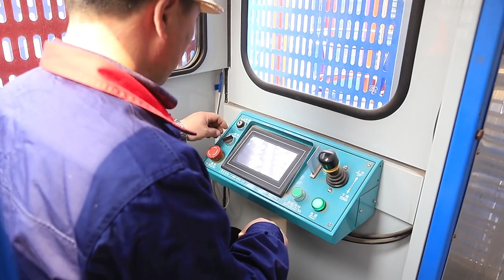Low Speed Vfd Outside Construction Hoist Lift Elevator Hoisting Equipment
Shandong Xingdou Intelligent Equipment Co., Ltd.
Eastern Industrial Park, Jinan, Shandong, China
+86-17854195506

"Shandong Xingdou Intelligent Equipment Co., Ltd. was established in 2007, main products are Construction Hoist, Industrial Lift, Mast Climbing Platform, Suspended Platform and Retractable Loading platform. As a professional manufacturer of construction machinery, the company has national A-level manufacturing qualifications. It’s professional R&D team, dedicated manufacturing and service team are committed to providing professional, safe and reliable vertical lifting solutions of passengers and goods for global users."